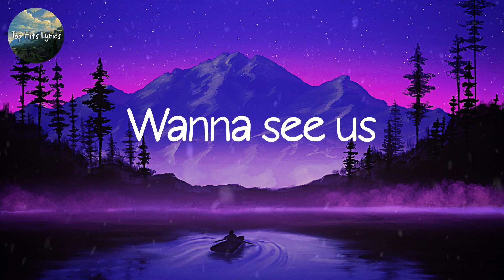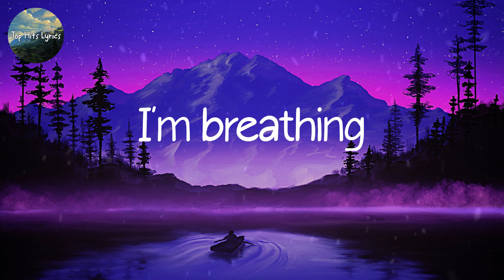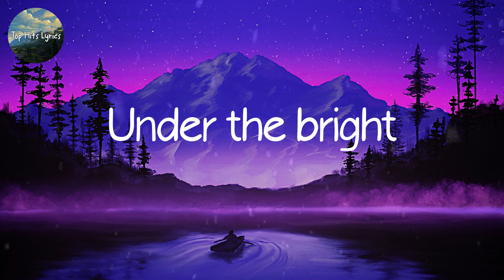Lyrics Alan Walker - Faded | Mix Lyrics | Taylor Swift, One Direction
Another start
Alive
Atlantis
Another dream
The monsters running wild inside of me
I'm faded
I'm faded
So lost
I'm faded
I'm faded
So lost
I'm faded
I'm breathing
Alive
Atlantis
Another dream
I'm faded
I'm faded
So lost
I'm faded
I'm faded
So lost
I'm faded